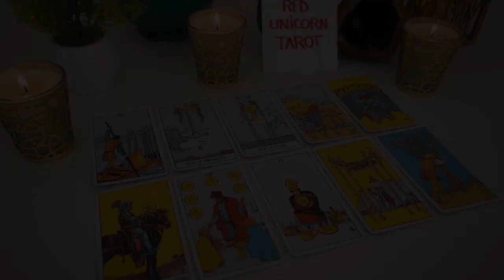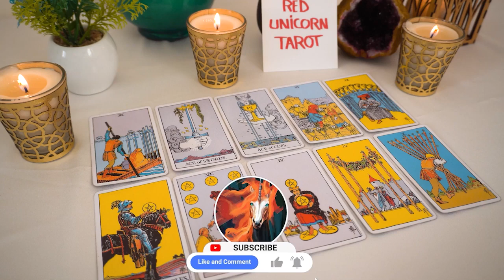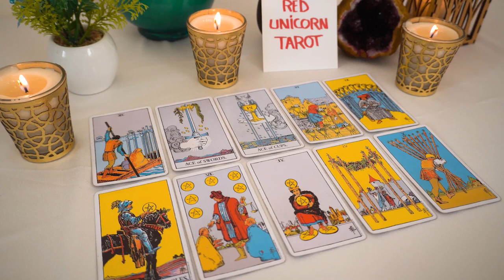CANCER..❤️ Enough Is Enough!!! I'm Going To Win You Back...🌹